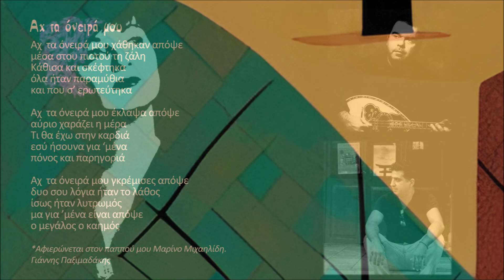Αχ τα όνειρά μου - Μ. Κώτη - Γ. Παξιμαδάκης - Ν. Τατασόπουλος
Αχ  τα όνειρά μου χάθηκαν απόψε
μέσα στου πιοτού τη ζάλη
Κάθισα και σκέφτηκα
όλα ήταν παραμύθια
και που σ’ ερωτεύτηκα

Αχ  τα όνειρά μου έκλαψα απόψε
αύριο χαράζει η μέρα
Τι θα έχω στην καρδιά
εσύ ήσουνα για ‘μένα
πόνος και παρηγοριά

Αχ  τα όνειρά μου γκρέμισες απόψε
δυο σου λόγια ήταν το λάθος
ίσως ήταν λυτρωμός
μα για ’μένα είναι απόψε
ο μεγάλος ο καημός

*Αφιερώνεται στον παππού μου Μαρίνο Μιχαηλίδη.
Γιάννης Παξιμαδάκης

ΑΛΛΟΥ ΜΕ ΒΓΑΖΕΙ Ο ΔΡΟΜΟΣ - ΜΑΡΙΑ ΚΩΤΗ - ΓΙΑΝΝΗΣ ΠΑΞΙΜΑΔΑΚΗΣ - ΝΙΚΟΣ ΤΑΤΑΣΟΠΟΥΛΟΣ

Φτιάχνοντας τα εννιά λαϊκά τραγούδια αυτού του δίσκου σκέφτηκα πόσο σημαντικό εκτός από τη σύνθεση είναι να έχεις τους κατάλληλους φίλους για να βγει ένα αρμονικό, μα πάνω απ’ όλα έμψυχο αποτέλεσμα. Η Μαρία Κώτη έχει μια απίστευτη αμεσότητα και μια ανθρωπιά στη φωνή της που όση ώρα ηχογραφούσαμε μου έδινε πάμπολλες εικόνες και συναισθήματα και το αίσθημα ότι ζει απόλυτα αυτό που τραγουδά.
Την ενορχήστρωση και το εκτελεστικό έργο ανάλαβε ο Νίκος Τατασόπουλος: ένας από τους σημαντικότερους μουσικούς που έχουμε στη λαϊκή μας μουσική. Ο Νίκος μας ζωγράφισε στην κυριολεξία με χρώματα ανεξίτηλα και καθαρά τα τραγούδια μας.
Τέλος, ο Ανδρέας και ο Μιχάλης Αεράκης οι πολύ καλοί μου φίλοι πίστεψαν από την αρχή αυτή τη δουλειά και τηναγκάλιασαν στις μουσικές εκδόσεις «Σείστρον».
Καλή ακρόαση λοιπόν φίλοι μου και καλό μουσικό ταξίδι !

Γιάννης Παξιμαδάκης

Περιεχόμενα:
1. Αλλού με βγάζει ο δρόμος 3:08
2. Αχ τα όνειρά μου 3:16
3. Τα γραφτά 4:18
4. Της ακρογιαλιάς λημέρια 2:46
5. Πρωτομαγιά 3:51
6. Τρελός χαβάς 4:21
7. Τα χατίρια 3:45
8. Ουζουξήδες και ρακουδηστές 2:31
9. Η ξενιτιά 2:49

Συντελεστές:
Νίκος Τατασόπουλος: Μπουζούκι, μπαγλαμά
Σωτήρης Μαργώνης: Βιολί
Κώστας Μερετάκης: Κρουστά
Παναγιώτης Διαμαντής: Κιθάρα
Δήμος Βουγιούκας: Ακορντεόν
Γιώργος Βεντουρής: Κοντραμπάσο

Μουσική-στίχοι: Γιάννης Παξιμαδάκης
Τραγούδι: Μαρία Κώτη
Φωνητικά: Γιάννης Παξιμαδάκης

Ηχοληψία-μίξη: Μιχάλης Σκαράκης (Studio 133)
Mastering: Νάσος Νομικός
Ηχοληψία φωνών: Βαγγέλης Αποστόλου (Studio Vasmaris)

Φωτογραφία Μαρίας Κώτη: Γιαννούλα Μπανάσιου
Φωτογραφία Νίκου Τατασόπουλου: Γιώργος Τσιμπουξής
Φωτογραφία Γιάννη Παξιμαδάκη: Όλια Πασπαλάκη
Σκίτσο εξωφύλλου: Γιάννης Παξιμαδάκης